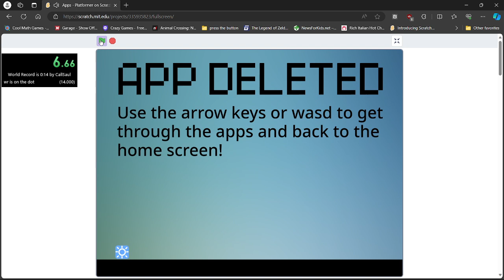So I tied the record in 0:14.000 on apps-platformer SKIP%